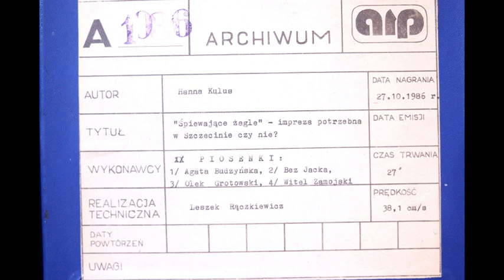A 1036 - "Śpiewające żagle" - impreza potrzebna w Szczecinie czy nie? - Hanna Kulus